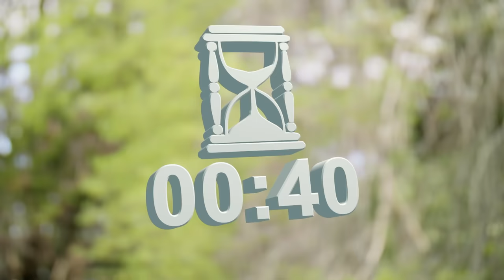Loot lust in video games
Compilation of skits about loot in video games